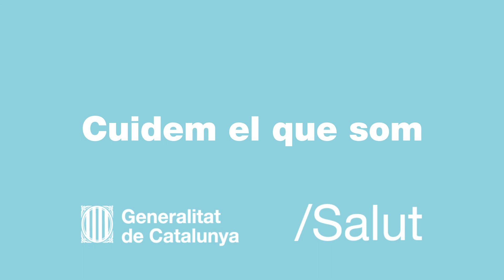Quina mascareta em proporciona més protecció?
Text acompanyament: És convenient recordar quins tipus de mascaretes hi ha a la venda actualment i com fer-ne un ús adequat perquè us protegeixin com cal.